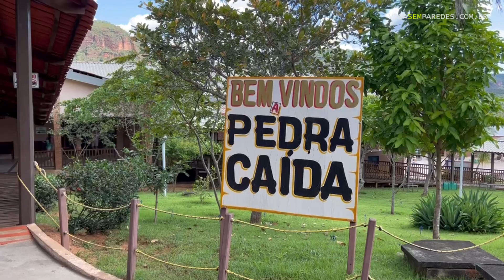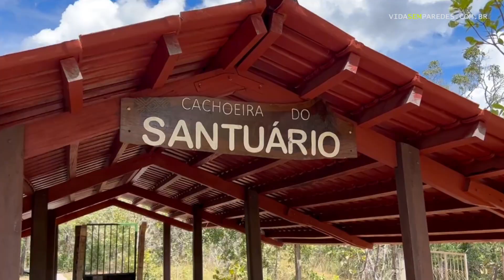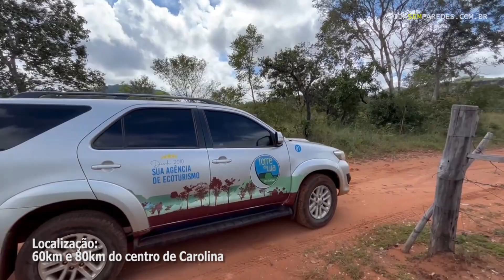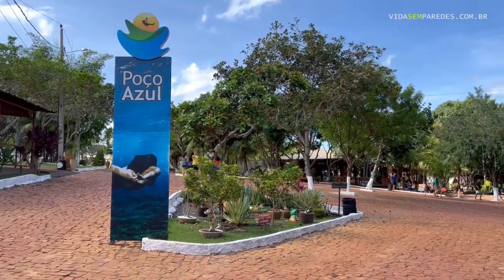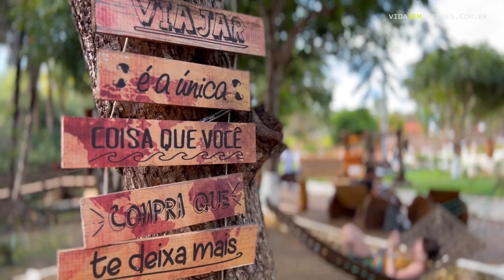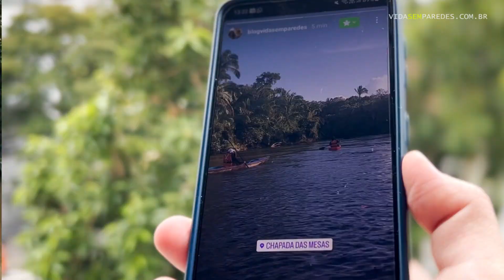Chapada das Mesas - Maranhão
Saiba o que fazer na Chapada das Mesas, no Maranhão. Roteiro completo com todas as dicas para você viajar melhor.

**Links importantes**